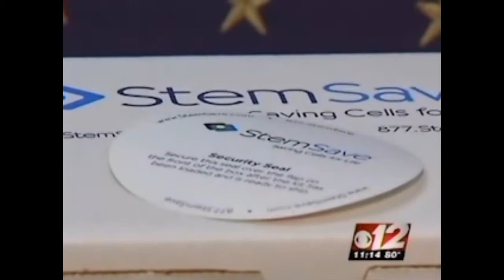CBS News Report Featuring Dr. Andrew Slavin Discussing Banking of Dental Stem Cells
Palm Beach Oral & Maxillofacial Surgery Associates & The Institute of Dental Implants is a full service Oral & Maxillofacial Surgery practice which has been serving the Florida area since July 1986. Our office is located on the campus of the Good Samaritan Hospital in West Palm Beach Florida. Dr. Andrew Slavin is Chief Surgeon at the Good Samaritan Institute of Dental Implants.